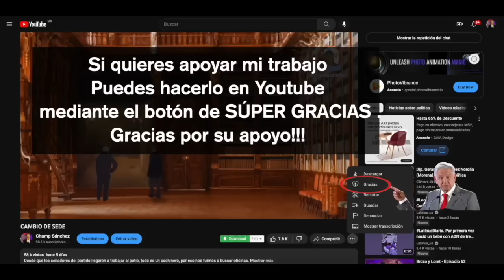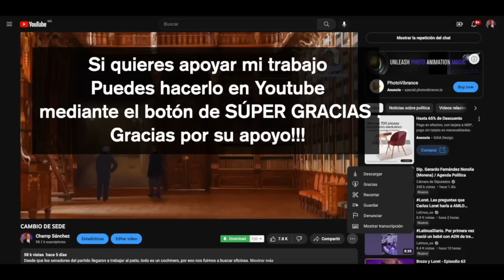LA 4T GOT TALENT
Ya empezó el camino a la sucesión presidencial y con ello, las primeras etapas de selección.